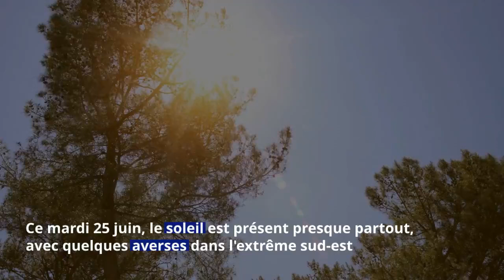Météo : arrivée d’une nouvelle goutte froide, voici les régions qui seront touchées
Depuis dimanche, c'est un temps calme et sec qui est en place dans la grande majorité des régions. Mais cette accalmie n'est pas durable, car une nouvelle perturbation météorologique est attendue sur le pays dès la fin de semaine. Des chutes de pluie et de violents orages sont ainsi attendus sur plusieurs zones du pays.